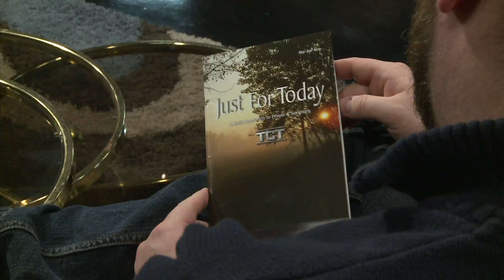Check out this month's exclusive Partner gift!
Receive TCT's February Love Gift for a donation of any amount. Check out our eStore for more details on this exclusive Partner Gift